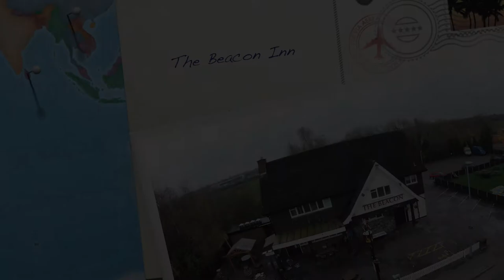The Beacon Inn - Dji Phantom Vision Plus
The Beacon Public House is a very tradional pub within the university town of Loughborough that benefits from a significant core of regulars and the pub is a hive of activtity throughout the week.

We pride ourselves as being the centre of the local community and embrass the whole family. We have a large beer garden with inflatable bouncy castle and slide to keep the children entertained while parents can happily soak up the sun.

The pub benefits from two traditional bars, the Public Bar where darts, pool and Sky Sports can be played and viewed and the Lounge Bar where those looking for something less lively can enjoy a relaxing drink.

We actively participate in a Darts, Pool, Skittles and Petanque league and we welcome any new players wishing to enjoy a competetive and social evening at the pub.

Over the weekends we have a live band or disco to entertain and dance the night away. Keep an eye on our Events page for something that takes your fancy. Watch out for those themed nights, they are great fun.